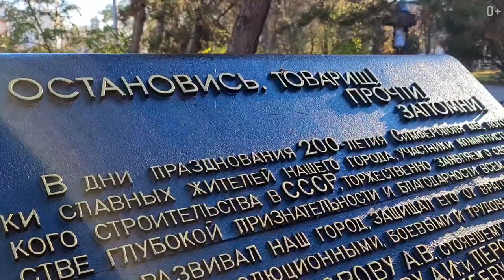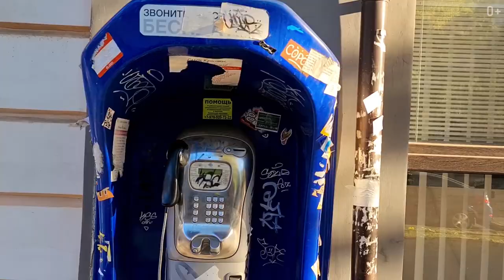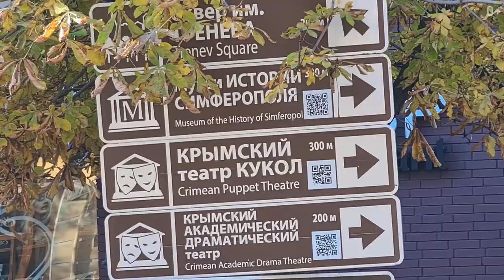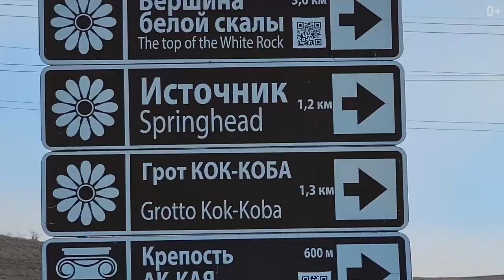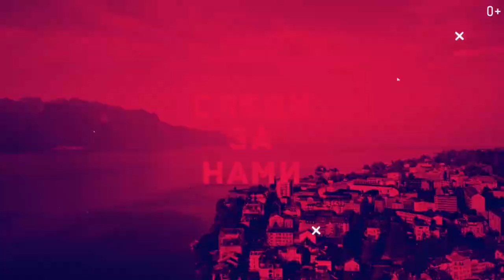Путешествие по Крыму. Часть 9. Белая Скала Ак-Кая, Симферополь, Розовое озеро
Заключительная часть путешествия на машине по Крыму! В этом выпуске мы побываем в последних крымских природных достопримечательностях нашего списка, а именно на белой скале Ак-Кая и розовом озере!

Белая скала кинозвезда отечественного кино. Она сыграла роль гор Калифорнии в рок-опере  “Звезда и смерть Хоакина Мурьеты”, изображала Дикий Запад в вестерне “Человек с бульвара капуцинов”, в боевике “Всадник без головы”.
Высота скалы над уровнем моря 325 м.

Розовое озеро в Крыму представляет собой удивительное творение природы, но видимо, не в декабре. Несмотря на то, что на всех фото в интернете озеро розовое, при посещении озера зимой - оно обычного цвета.
Розовый цвет озеро приобретает из-за водорослей вырабатывающих большое количество бета каротина и архей - одноклеточных микроорганизмов.
Данное озеро самое соленое в Крыму, из-за чего его сравнивают с мертвым морем.

00:00 - Тема ролика
01:20 - Симферополь
03:11 - Розовое, или Кояшское озеро
05:32 - Белая скала